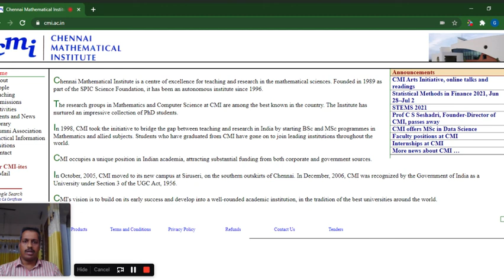Chennai Mathematical Institute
Chennai Mathematical Institute | Great opportunity for Maths lovers | Excellent Placements

Dr.M.Gokuldhev
Career Analyst & Trainer